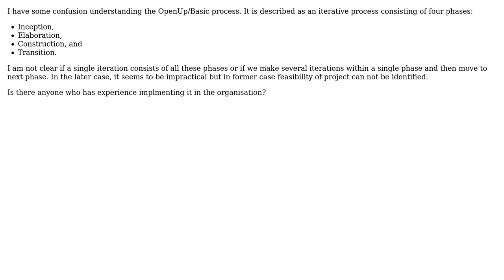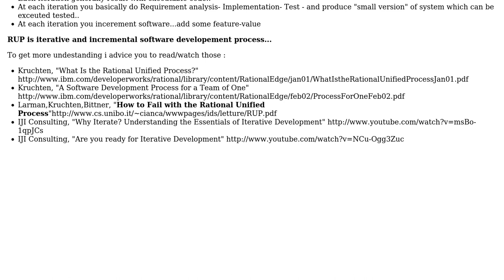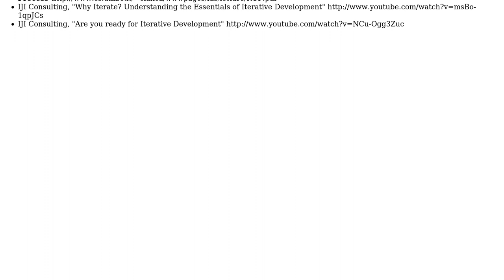Software Engineering: OpenUp/Basic In Practice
With thanks & praise to God, and with thanks to the many people who have made this project possible! You are responsible for your own actions.